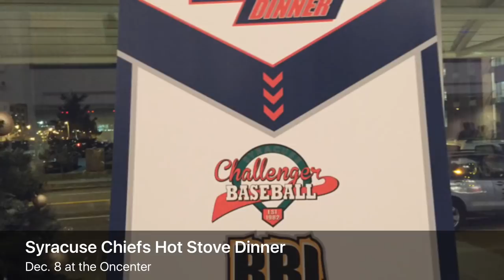New York Mets fans sing at Syracuse Chiefs Hot Stove Dinner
The fans sing the theme song "Meet the Mets"